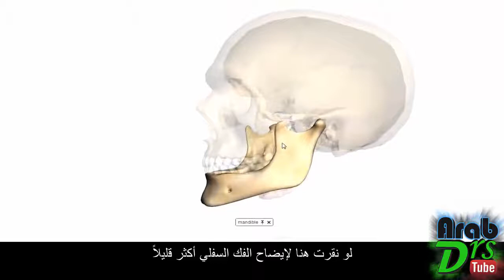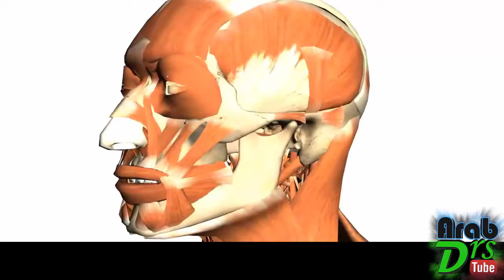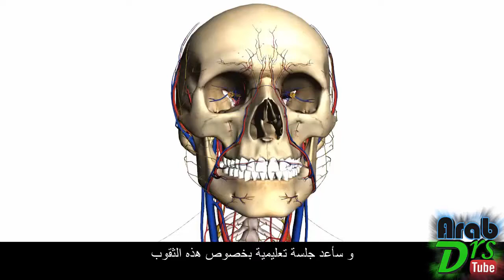الفك السفلي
الدرس السادس من سلسلة تشريح الجمجمة وهو يتناول بشكل رئيسي الفك السفلي الذي يتألف أمامياً من جسم الفك السفلي وزاويته، وخلفياً من شعبة الفك السفلي.
يقسم جسم الفك السفلي إلى جزأين:
👈 جزء علوي هو الجزء السنخي الذي تنغرز فيه الأسنان
👈 جزء سفلي هو قاعدة الفك السفلي ويوجد فيها الناشزة الذقنية مكان التقاء جزأي جسم الفك السفلي.
❗يوجد في شعبة الفك السفلي نتوأين:
الناتئ المنقاري في الأمام وهو ناتئ مهم ترتكز عليه العضلة الصدغية.
الناتئ اللقمي في الخلف يتمفصل مع العظم الصدغي.
إذا أعجبك الفيديو :
♤ لا تنسى ان تدعمنا بلايك و تعليق ^_^